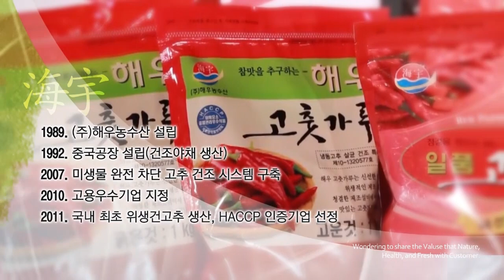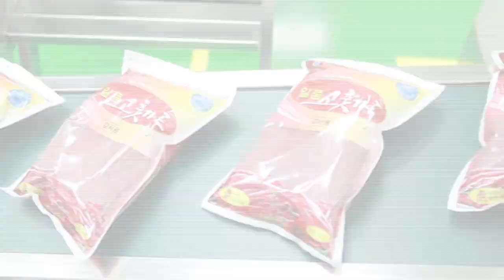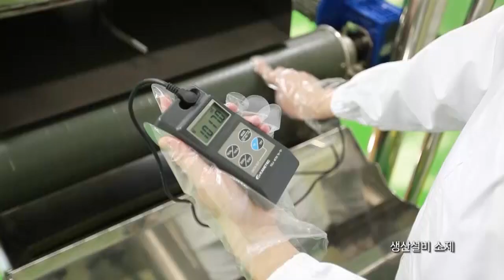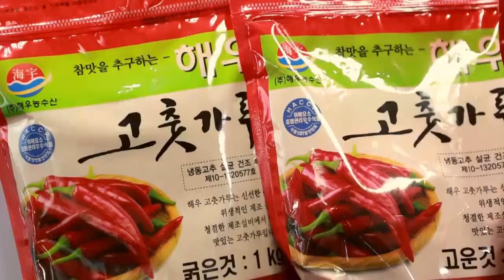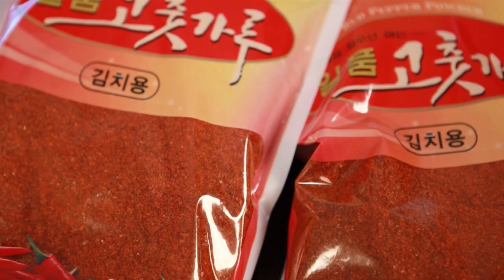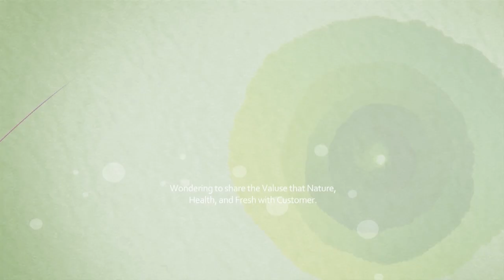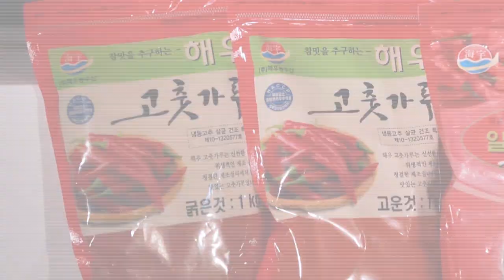해우농수산 홍보영상